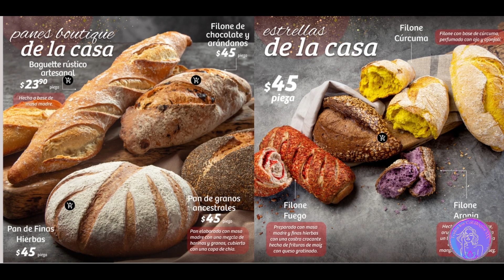Soriana Cenas Navideñas 2023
🤩Hola Hermos@s hoy traemos para ti, el catalago Soriana Cenas Navideñas 2023

🎄🎅Felices fiestas🎄🎅🤩